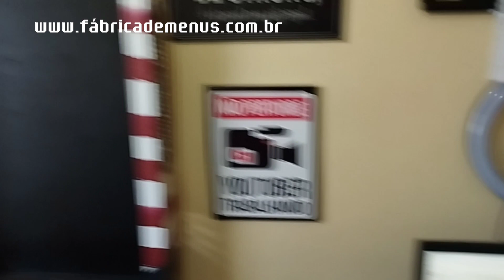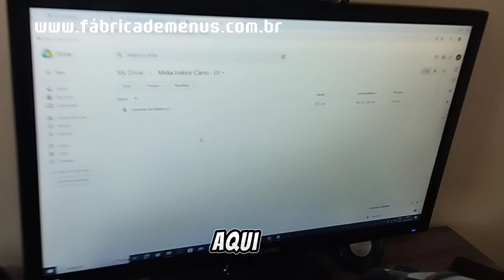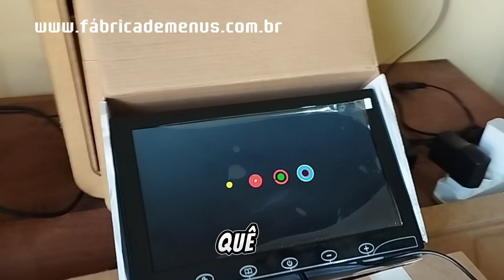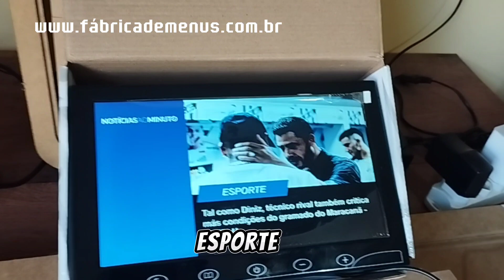Sistema de Mídia Indoor para Carro Usando Moldem 4G e Atualização pelo Google Drive